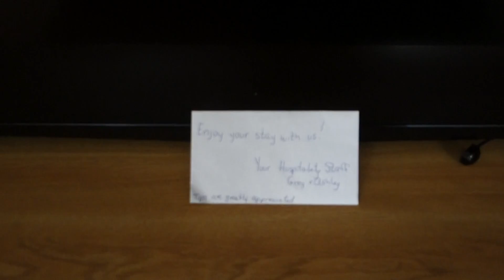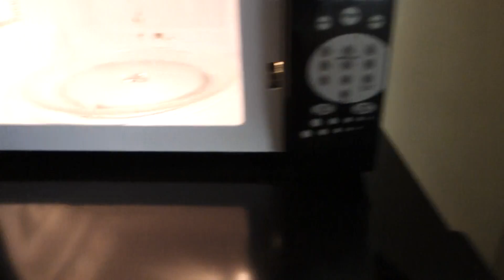Scottish Inn Motel, St Augustine Room Review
110 San Marco Ave location. This is my take on this motel. A short 10 minute walk to the historic district. Clean room with microwave/fridge/flat screen tv.